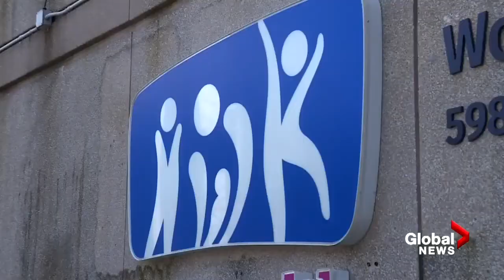Global News at 6 Halifax: May 3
IWK psychologist Dr. Debbie Emberly spoke with Global News Halifax to share how the implementation of Greenspace Measurement-Based Care technology will help transform mental health services across Nova Scotia and improve patient engagement and outcomes for young people accessing support.